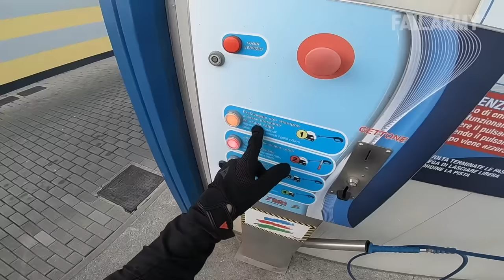Idiots On Bikes | Hilarious Cyclist Fails Compilation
Bicycles are the most energy-efficient machine ever created, particularly when it comes to their Riding-To-Fails ratio, considering the clips we've seen lately. Not everyone was born coordinated, so if you aren't regularly wearing a helmet already then here's a bunch of reasons to order one now.